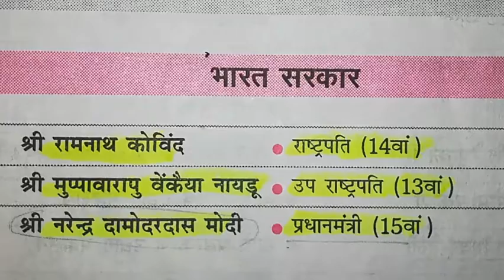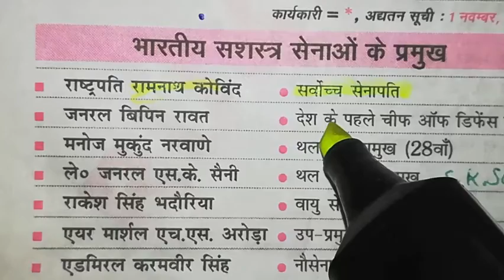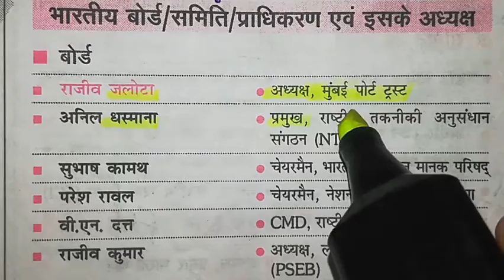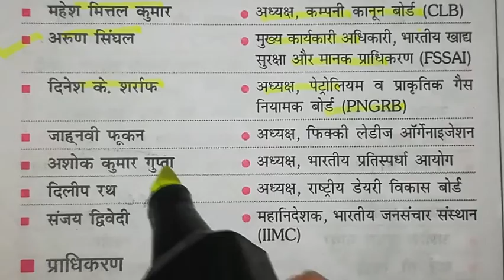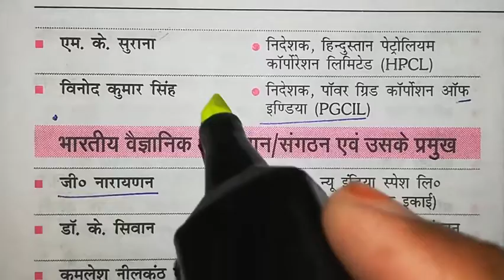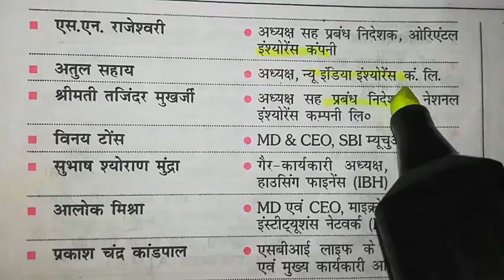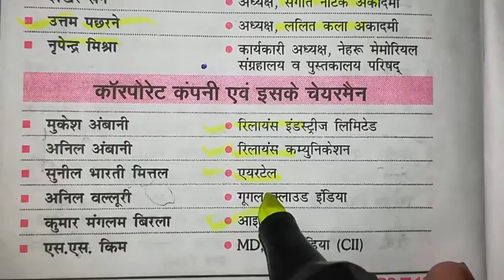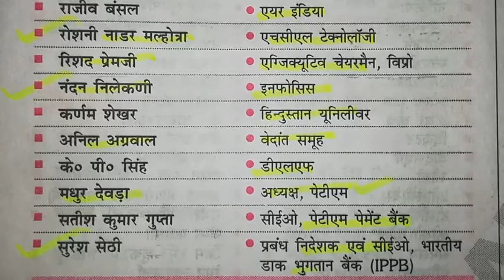वर्तमान में कौन क्या है? PART- 2nd CURRENT AFFAIRS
By rahul sir#Akansha#classes Akanshaclasses GK india rajasthan current RRB ntpc groupD ssc patwari railway ssc reet # navy airforce X Y group